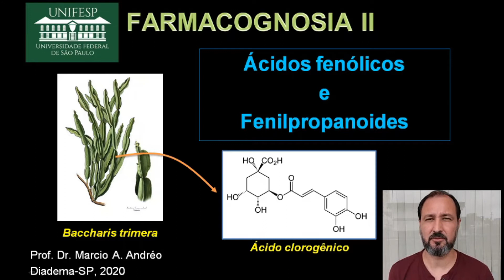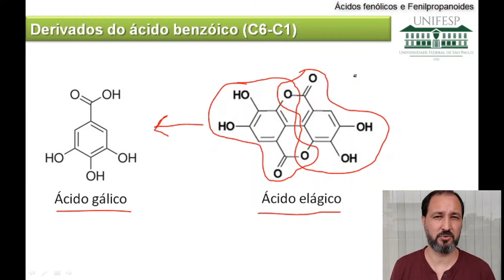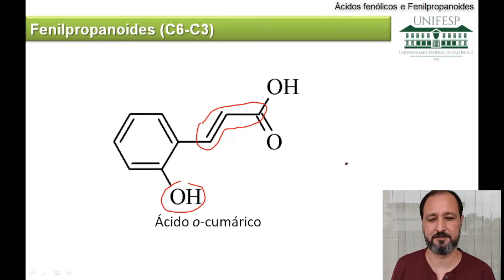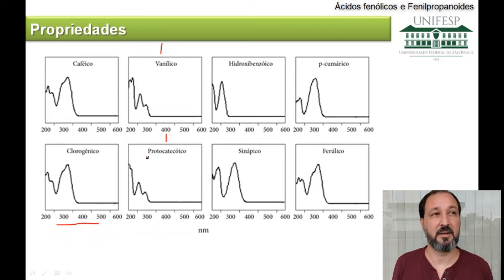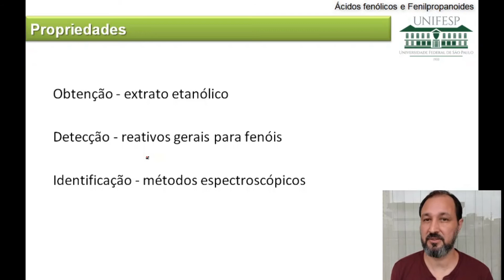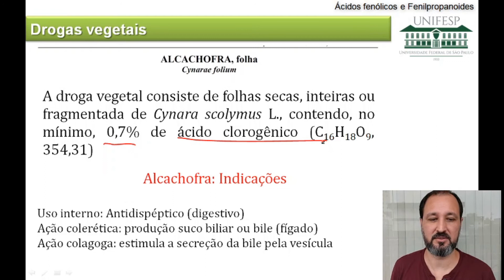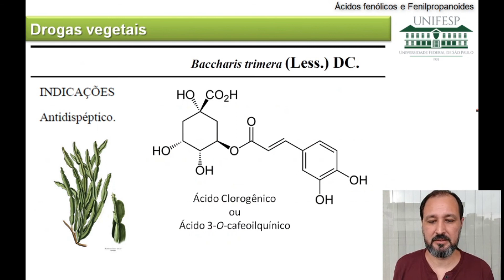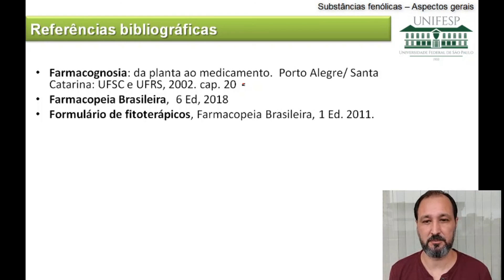Ácidos fenólicos e Fenilpropanoides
O Ácido gálico e o Ácido clorogênico são exemplos de substâncias presentes em espécies vegetais utilizadas terapeuticamente. Neste contexto, as drogas vegetais: Carqueja e Quebra-pedra são exemplos de plantas medicinais que contem estes componentes e são utilizadas para dispepsia e pedra nos rins, respectivamente..